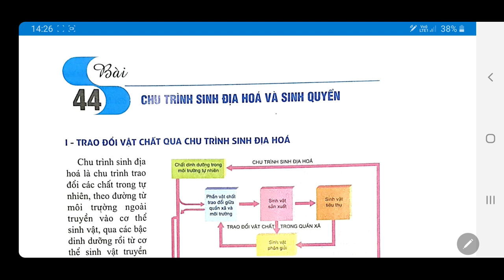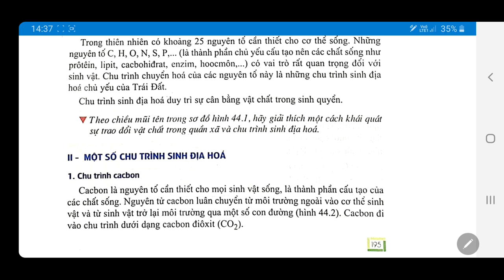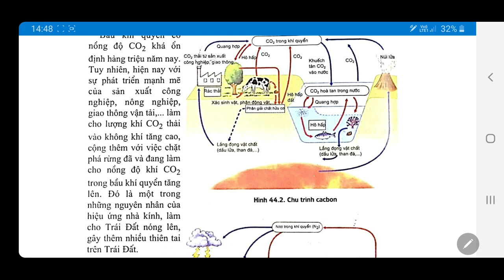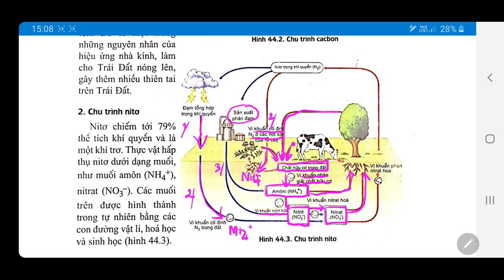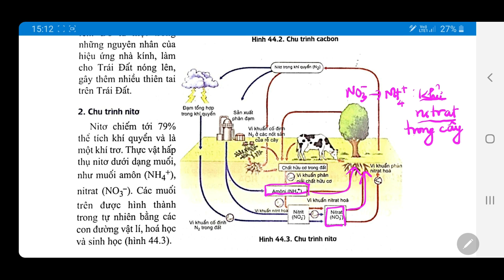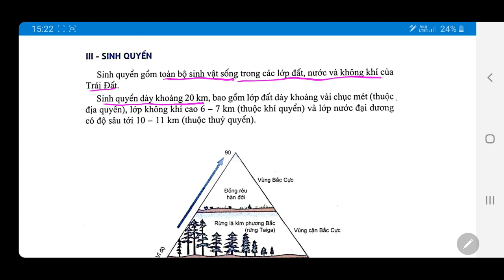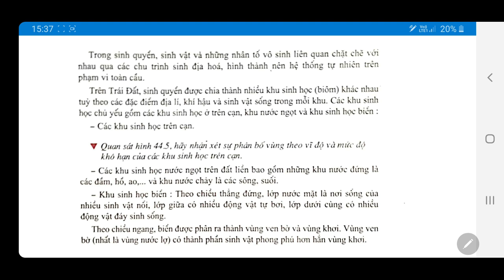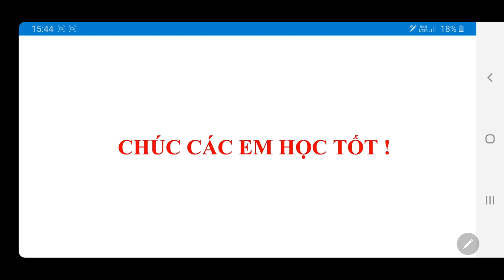BÀI GIẢNG SINH THÁI | LỚP 12| BÀI 44 | CHU TRÌNH SINH ĐỊA HÓA VÀ SINH QUYỂN (DỄ HIỂU NHẤT)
+ Đây là kênh SINH HỌC của Cô LÊ NGỌC HIẾU, SINH THÁI HỌC - LỚP 12
hỗ trợ các em đang học lớp 12 và ôn thi THPTQG.
Chúc các em đạt kết quả cao trong các kỳ thi!